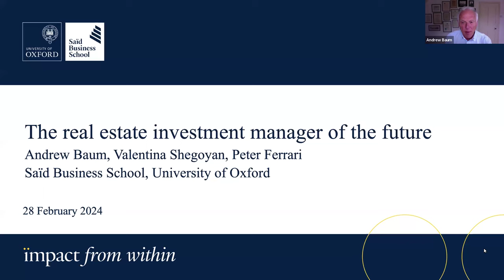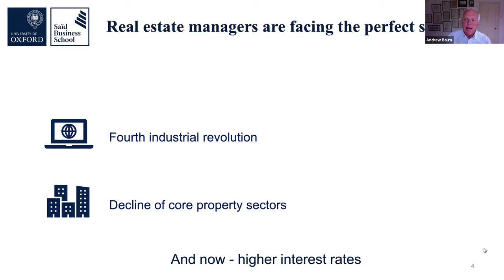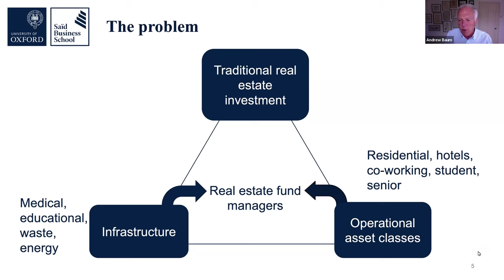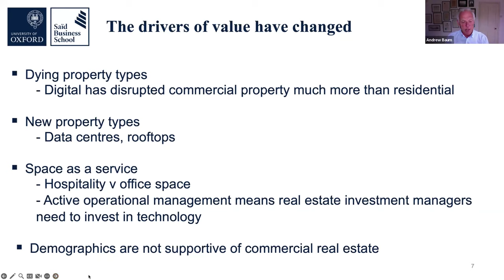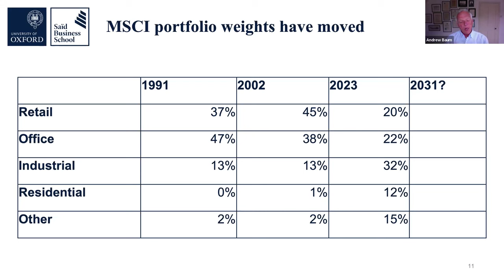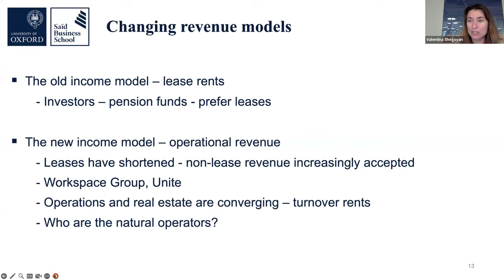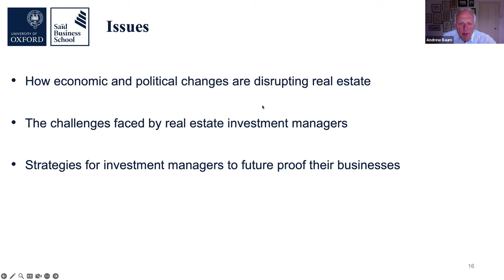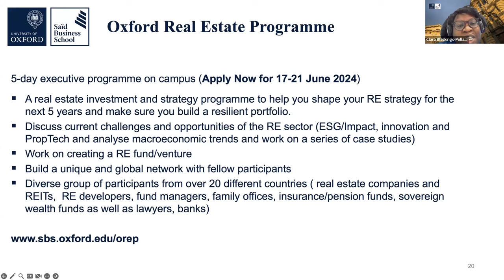Webinar - The real estate investment manager of the future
Catch up on our most recent webinar, where we discuss the future of the entire real estate asset class and how the specialist industry of real estate investment management is under threat.

Demographic, lifestyle, and political changes have spurred the need for innovative real estate formats - private rental, affordable and senior housing, student accommodation, self-storage, co-working spaces, medical centres, data centres and more. These changes present two primary effects on real estate investment: a broader array of revenue models for investors to consider and varying degrees of operational leverage assumed by investors.